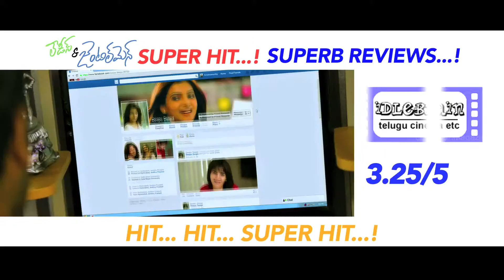Ladies and Gentleman Movie Review - Baahubali Adavi Sesh, Chaitanya Krishna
Watch the latest telugu film Ladies and Gentleman movie review. Starring Chaitanya Krishna, Mahat Raghavendra, Adivi Sesh, Kamal Kamaraju, Nikitha
Narayan, Swathi Deekshith among others. This movie is Directed Srinivas P.B and produced by Madhura Sreedhar Reddy. Music of the film composed by Raghu Kunche.